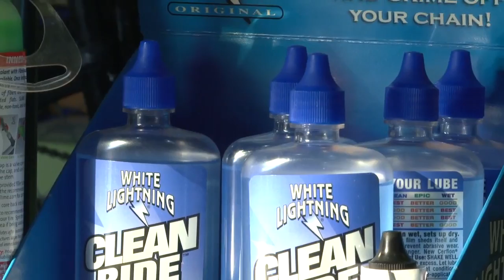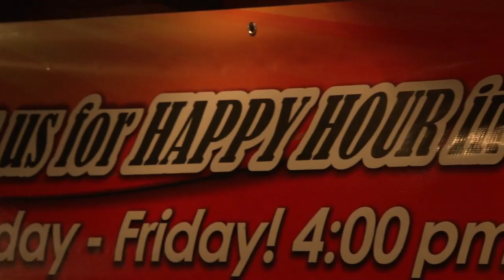"High Springs"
March 26 - April 1 Bike Florida 2011 is a week-long fully-supported bicycle and tent camping tour pedaling approximately 300 miles in beautiful North Central Florida.

The people of High Springs welcome you to experience the charm of our small town. Voted the "Friendliest Small Town" in Florida, High Springs beckons you to discover History, Adventure, Recreation and Family Fun!

Located in beautiful north Florida halfway between Gainesville and Lake City, our area offers delights for the nature lover, sportsman, and historian. Canoe our pristine rivers, dive or splash into a crystal clear spring, shop till you find that item you never thought you would find, or just relax with an ice cream and admire one of our many historic buildings. Stroll our tree-lined streets and stop to enjoy our fine eateries, browse to your heart's content through our antique, specialty and gift shops. At the end of the day soothe yourself in our Spas then rest in one of our cozy Bed & Breakfast or Country Inns.

Whatever your travel plans, weekend or vacation, we know your visit to High Springs will be a relaxing and enjoyable one. Come and see us! We know you'll be glad you did.